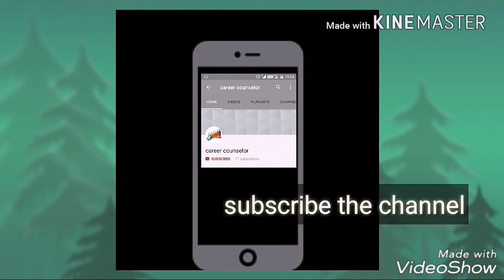Play School decorations ideas || creative pre school decorations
Classroom decoration, classroom wall decoration, preschool decoration ideas, colourful decoration of classroom

Decoration Ideas